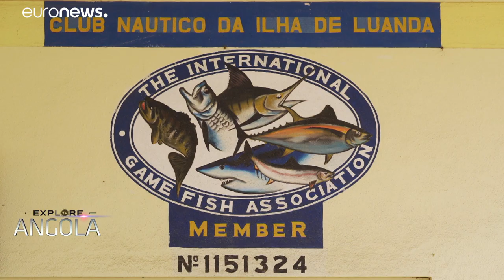Angeln in Angola: ein Paradies für Sportfischer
Entdecken Sie mit Explore Angola, warum in Angola das Sportfischen boomt.